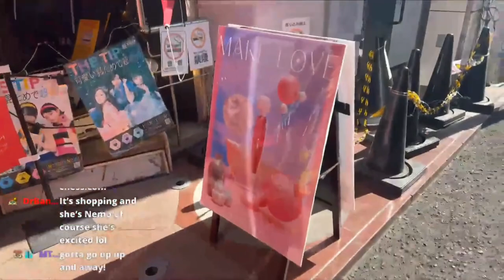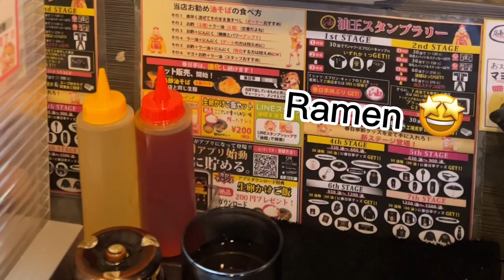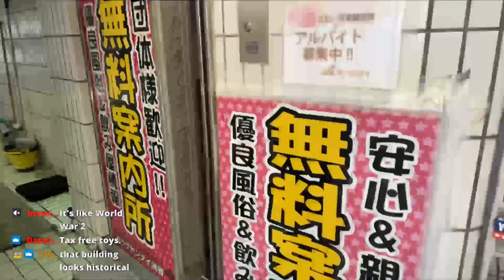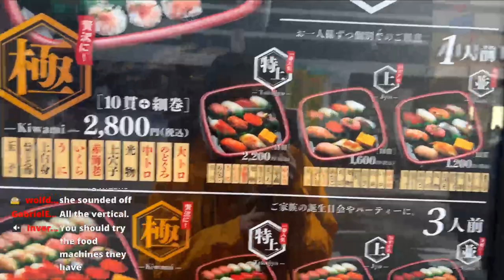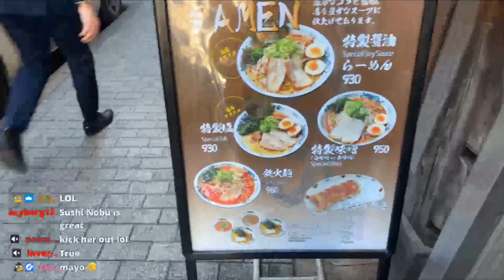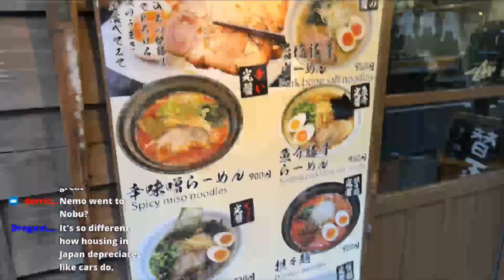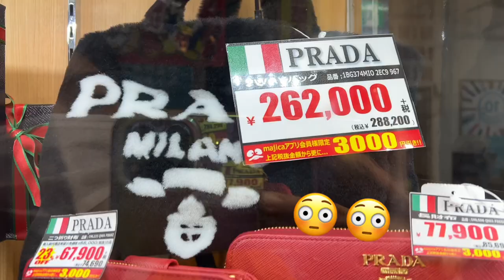explore Tokyo with me!! shopping, food, Shinjuku | Japan Vlog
Japan finally opened up and I made a one week trip to Tokyo!! ♡ this was such a fun trip so I hope you enjoy the vlog :)

a bit about each area of Tokyo
00:00 Shibuya
02:28 Shinjuku
05:04 Akibahara
15:54 Shibuya Crossing (like the one from Alice in Borderland)